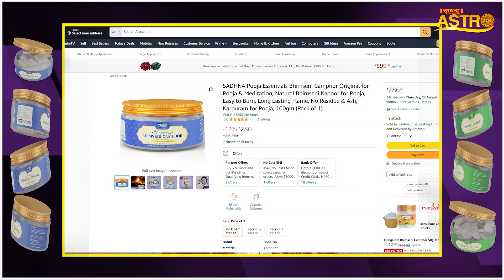क्या है भीमसेनी कपूर के दुर्लभ रहस्य ? आज ही मंगवाएं भीमसेनी कपूर | Sadhna Astro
Thanks.